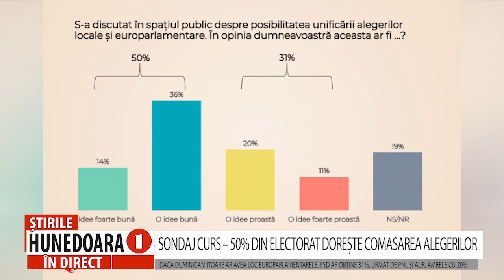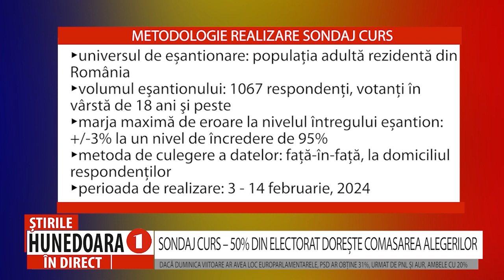SONDAJ CURS – 50% DIN ELECTORAT DOREȘTE COMASAREA ALEGERILOR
DACĂ DUMINICA VIITOARE AR AVEA LOC EUROPARLAMENTARELE, PSD AR OBȚINE 31%, URMAT DE PNL ȘI AUR, AMBELE CU 20%
              Conform unui sondaj CURS de tip Omnibus, publicat pe site-ul stiripesurse.ro, 50% dintre respondenți consideră comasarea alegerilor o idee bună sau foarte bună, în timp ce doar 31% o consideră o idee proastă sau foarte proastă. De asemenea, în sondaj, a fost măsurată și intenția de vot pentru partide, în perspectiva alegerilor europarlamentare. Dacă duminica viitoare ar avea loc alegerile europarlamentare, PSD ar obține 31%, urmat de PNL și AUR, ambele cu 20%.